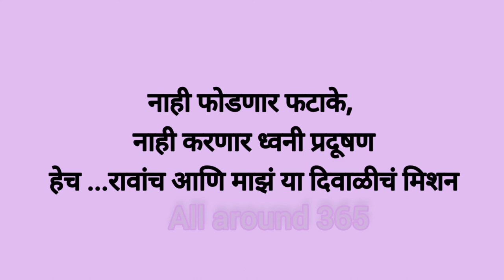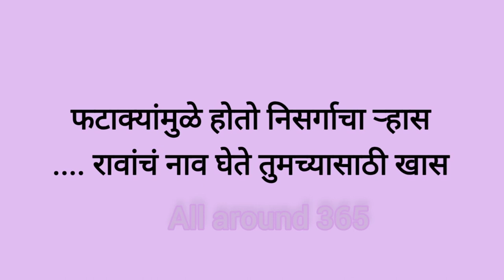दिवाळी स्पेशल मराठी उखाणे भाग 2 | Marathi ukhane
नमस्कार ,
मी सोनाली तुम्हा सगळ्यांचे स्वागत करते. दिवाळीला आपण सगळेजण फटाके फोडतो. तात्पुरता खूप आनंद वाटतो , लहान मूलही आनंदी होतात पण त्याचा भयंकर परिणाम निसर्गावर, पशु पक्षांवर होतो.
मी स्वतः आज एक संकल्प केला आहे, या दिवाळीला मी एकही फटाका फोडणार नाही ज्यामुळे निसर्गाचा ऱ्हास होईल. आणि या व्हिडिओ मधल्या उखाण्यातून तुम्हाला ही विनंती करत आहे.

धन्यवाद.